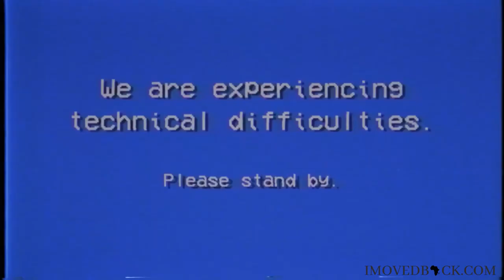African Conspiracy Theories X Samuel - I Moved Back Podcast [Episode 14]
Samuel joins us to discuss the Great Reset, Vaccines, African Conspiracies and more.

In the I Moved Back Podcast, two startup founders that have relocated from London to Lagos share their crazy experiences and the dos and don'ts of relocating back home. Salewa and Dr POG will read your stories and dilemmas from moving back to Africa every week. They will also interview other entrepreneurs on the continent and answer your questions about moving back to the motherland in your 20s. Be prepared to live, learn and laugh along with them.

Timestamps
0:00 – Intro + Theme Song
0:40 – The Great Reset
5:50 – Africa in the next 5 years
10:52– Electric Vehicles & Alexa
15:05 – Vaccines
19:45 – How Africa can be better?
23:25 – Should Nigerians be patriotic?
25:45 – Does everyone want freedom?
29:05 - Question Time [What would you do if you were the president of Nigeria?]

AfriTreasure.com is a media platform that showcases investment opportunities in Africa and African-owned businesses globally. Our platform is a celebration of African entrepreneurship, offering deep insights into a diverse range of businesses, from innovative startups to influential global enterprises. We provide exclusive interviews with global African entrepreneurs, and interactive quizzes to test your commercial awareness. For a more connected experience, join our WhatsApp community to stay updated and network with like-minded individuals. Discover the vibrant world of African business and culture with us

Learn African History on Telegram - Automated Bot, It's Fun!